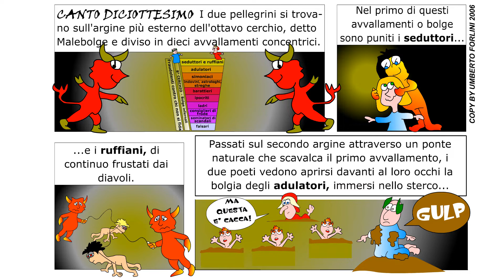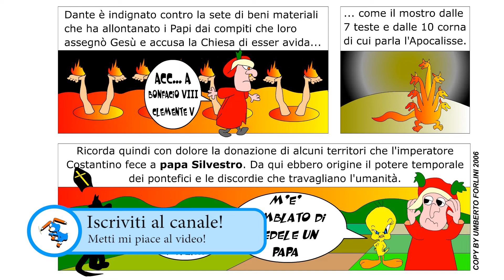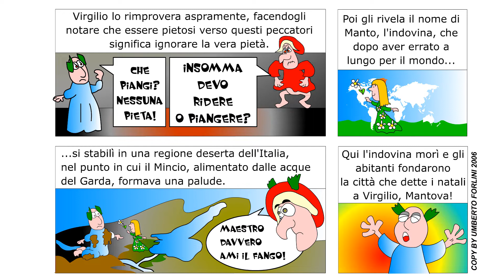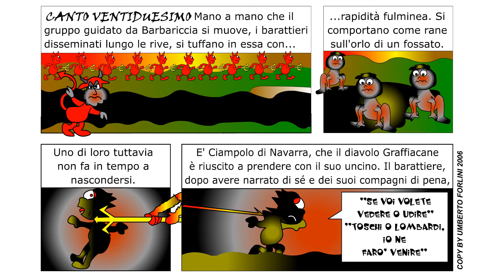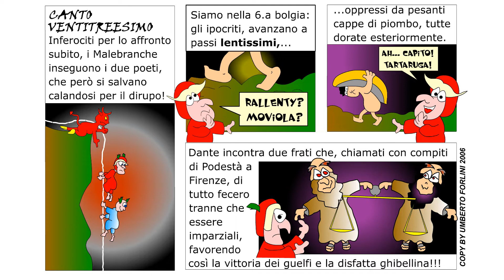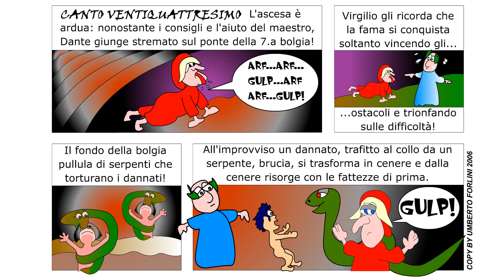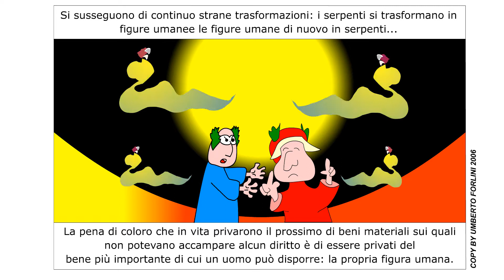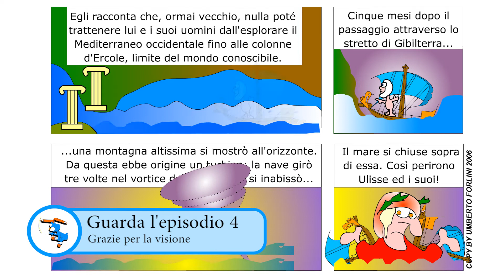Inferno - Episodio 3 - Divina Commedia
Il viaggio di Dante e Virgilio nell'Oltretomba cristiano lungo i 34 canti dell'Inferno.